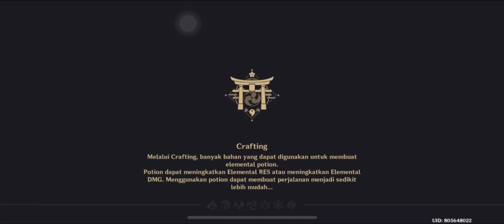19x gacha Yae ☠️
Maaf temen temen, masih mati lampu jadi belum bisa konten quest 😭😭